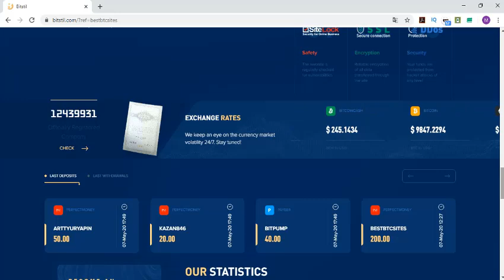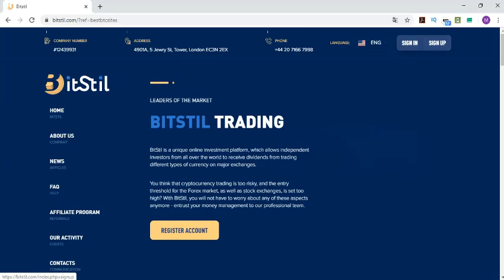Bitstil.com Review - Daily investment site | Günlük kazanç sitesi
Sevgili izleyicilerim!
Bitstil sitesi ile ilgili inceleme yaptık. Sitenin kazanç planları ve yatırım seçenekleri ile ilgili bilgiler verdim.
Daha iyi anlamak için videoyu izleyebilirsiniz.
Minimum 15 dolar ile başlayan yatırımlara günlük %1.7 den başlayan yüzdeler alabilirsiniz.
Yatırım yapmak ve ya yapmamak tamamen sizin şahsi ve hür kararınız.

Tags;   ⏬
bitstil
bitcoin trade
trade
arbitrage
bot rent
daily earning
hourly earning
invest
invest earning
invest company
investment company,
payment proofs
mining site
cloud mining
free mining ghs
free mining
100 ghs
perfectmoney.
payeer
pul qazanmaq
pulsuz bitcoin qazanmaq
bitcoin qazanmaq
para kazanma